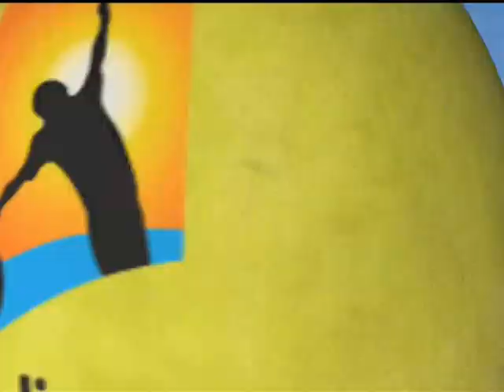Guillermo Garcia Lopez winner shot between legs, NEW!!